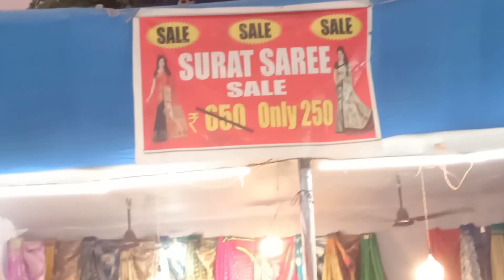AJ Tak Aisa Kabhi Nahi Dekha vlog 08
Mai Ye Sab Use Karta Hoon Vlogging Ke Liye :::
 My Phone :: Samsung Galaxy A31 Black
Gimbal :: Yantralay Ulanzi MT-11 Flexible Gorillapod Vlogging Tripod with 360 degree Ball Head
Mic :: BOYA BYM1 , BOYA BY MM1

My Name is Sandeep Kumar Yadav, Mai Ek Vlogger Hoon Mera Ghar Uttar Pradesh Ke Ek Pyare Se District Azamgarh Se Belong Karta Hoon , Mai Abhi To Week Me 3 Vlogs Daalta Hoon Saath Me Ek Choti Se Job Bhi Karta Hoon , Mai Meri Life Ki Journey Share Karta Hoon Mujhe Ghumna Bahut Pasand Hai Friends Ke Saath Aur Kabhi Kabhi Akele Bhi,  Mera Aim Hai Full Time Vlogger Banane Ka Pr Ye Aap Logo Ke Pyar Aur Support Se He Possible Hai, Please Ap Log Mujhe Support Kare Channel Ko Subscribe Bhi Kare.